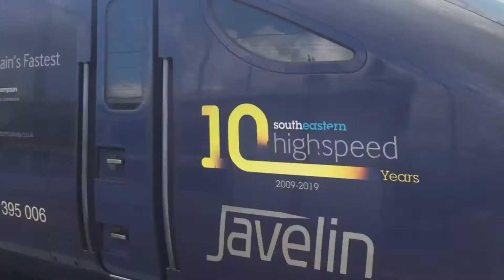Trains & Tones @ Ashford International Wednesday 18th August 2021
Hello viewers,
On 18th August 2021 I went to Ashford International and filmed all the trains between 12:13 & 13:16. I Hope you enjoy what I caught on tape!
Toc's:        (in order of featuring)
Southeastern
Southern
Eurostar
Trains:      (in order of featuring)
Class 395 EMU (Southeasten)
Class 377(/5) EMU (Southeastern)
Class 171 DMU (Southern)
Class 375 EMU (Southeastern)
Class 374 EMU (Eurostar)
All videos filmed by GTR Railways Trainspotter.